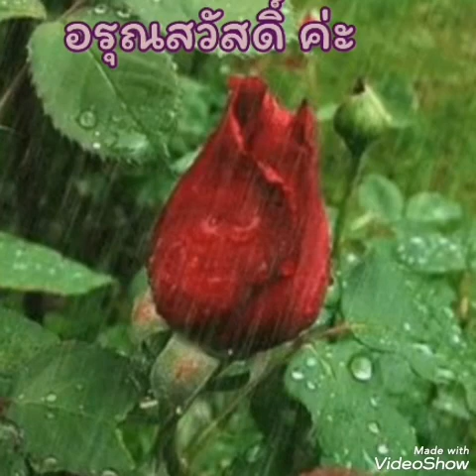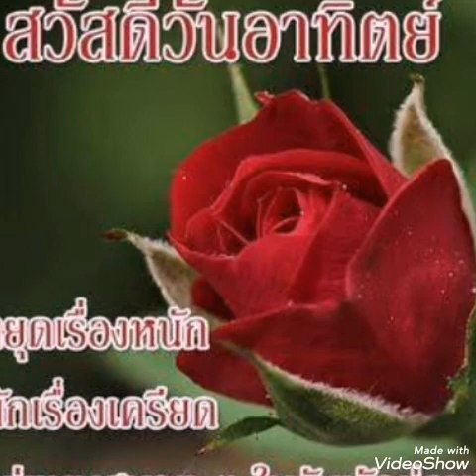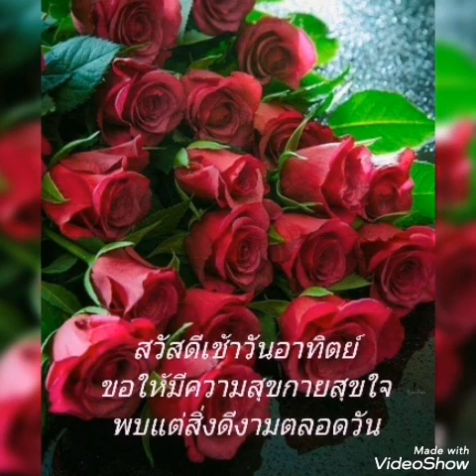อาทิตย์ สุขสันต์ ค่ะ # น้ำตาคนชั่ว # อรวี สัจจานนท์